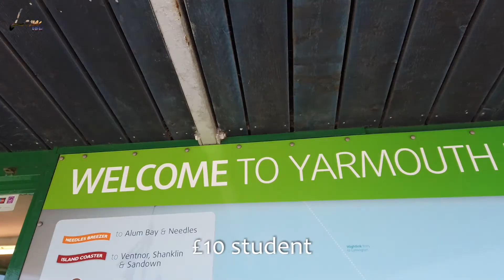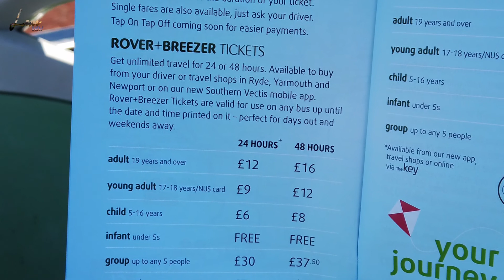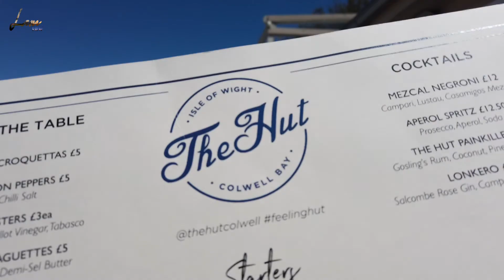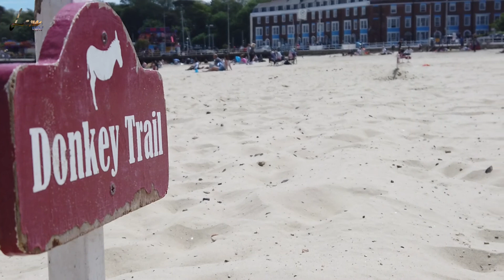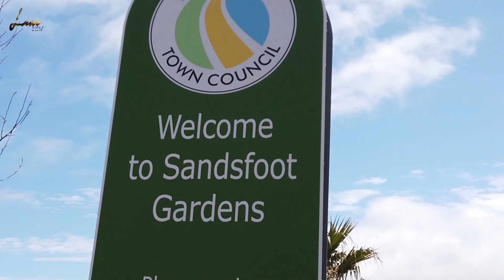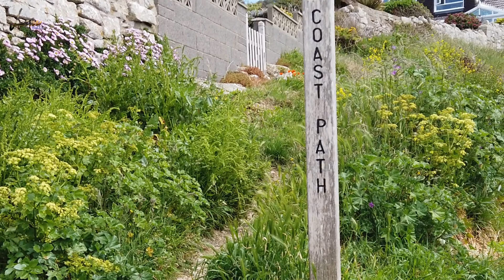Isle of Wight, Weymouth ENG | Week 8 | Weekend Sightseeing, Bike Tour - Lamview =]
Enjoy my view's